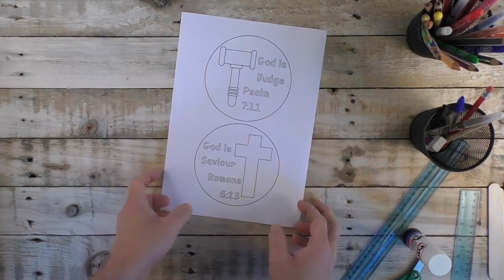God is Judge and Saviour Bethel Kids 290419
Bethel Kids Stream :) where we are continuing the attributes of God series with God is Judge...  walking through Joshua 7 Tim and Grampa look at how God can be both Judge and Saviour.